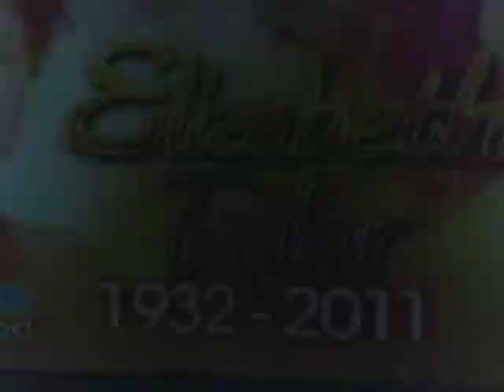LIZ TAYLOR LIFE, OLD FOOTAGE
LIZ TAYLOR LIFE, OLD FOOTAGE 1654 HER LIFE STORY